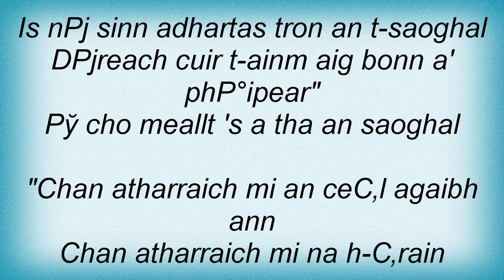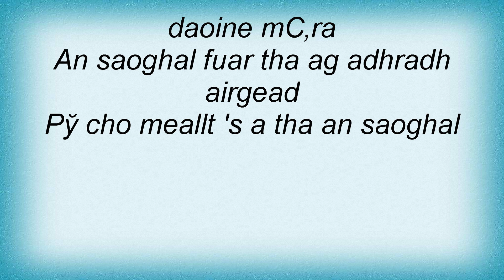Runrig - Г’ Cho Meallt Lyrics